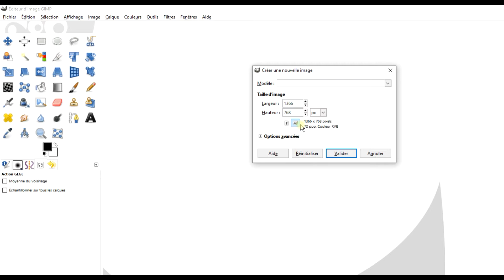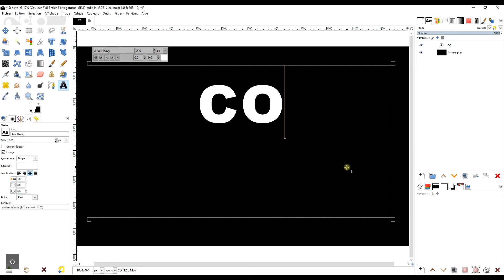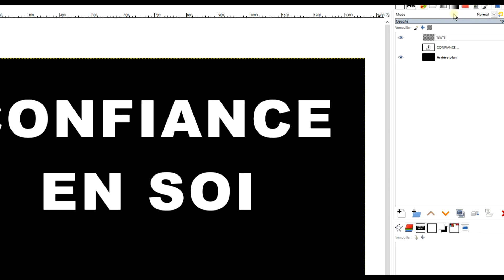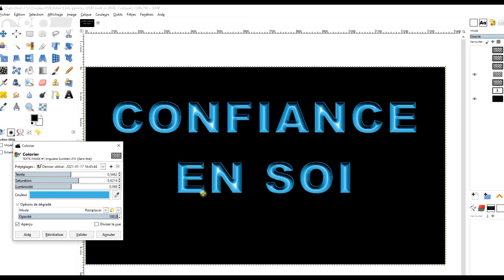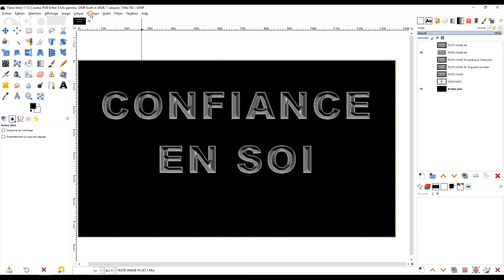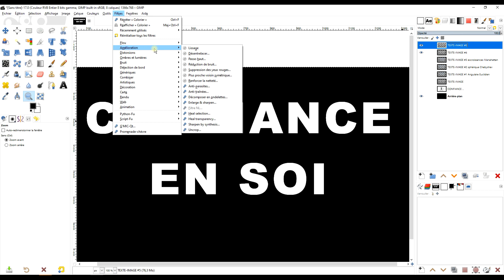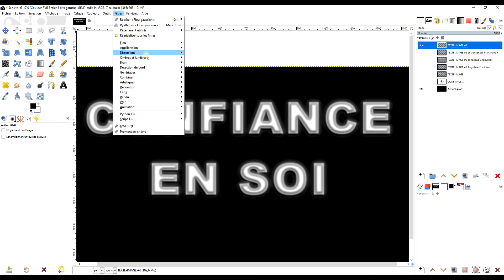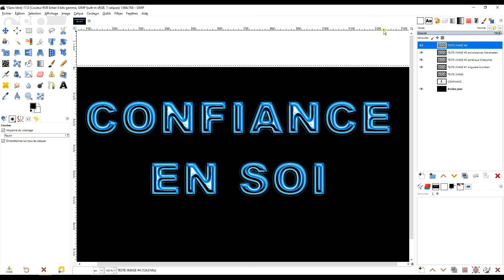relief avec le dégradé suivant la forme angulaire sperique et excroissance dans GIMP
🏃‍♂️  1. REJOIGNEZ-MOI SUR 2 GROUPES FACEBOOK

- etc.

🎁     2. SOUTENEZ MES EFFORTS